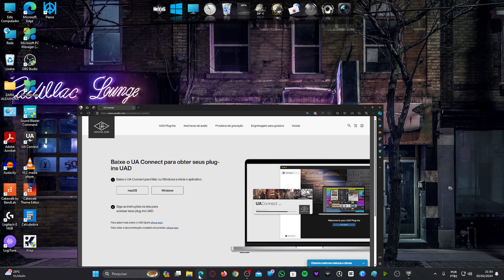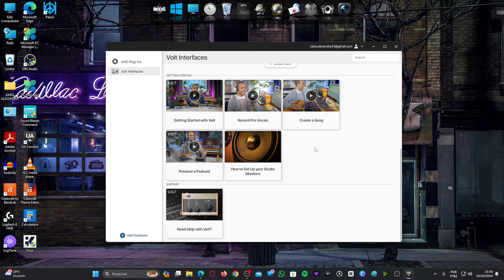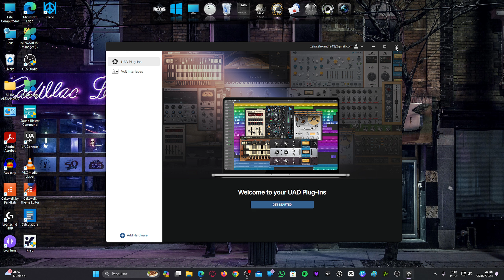INTERFACE DE ÁUDIO UNIVERSAL AUDIO VOLT 1 - UNBOXING E REVIEW BY ALÊZINHA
Bom dia meus queridos, bom dia a todos. Hoje o canal traz mais uma interface de áudio de alta qualidade, é a UA Volt 1, uma interface de um canal combo, duas saídas e um diferencial: o modo Vintage, que simula o som de um famoso console valvulado da Universal Audio, será que essa simulação funciona bem? Confira neste review.

Este é um canal de tecnologia , aonde você encontra dicas sobre produtos de excelente custo-benefício, tutoriais de configurações extremamente úteis, informações sobre produtos e serviços de tecnologia.